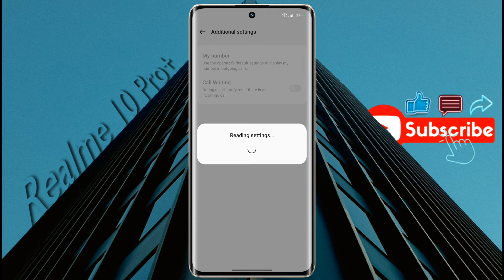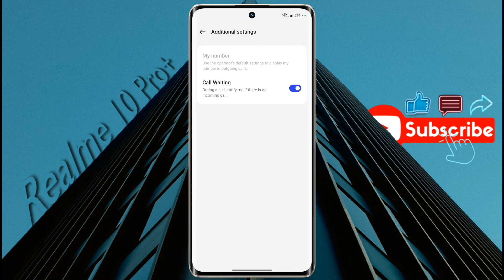Realme 10 Pro+ Call Waiting Settings Not Working | How to Set Call Waiting in Realme 10 Pro Plus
Realme 10 Pro+: How to Turn ON Call Waiting | Realme 10 Pro Plus me Call Waiting Set Kaise Kare | Call Waiting Notification When Calling Someone

Ⓟ︎Ⓡ︎Ⓞ︎Ⓑ︎Ⓛ︎Ⓔ︎Ⓜ︎: Call Waiting Settings